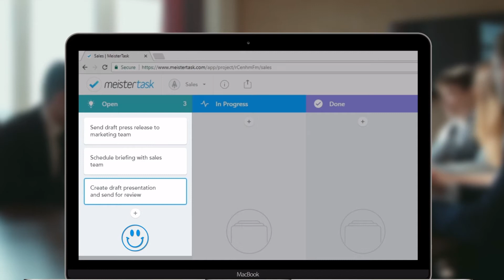Google Docs to Meistertask Integration - To-dos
Google Docs to Meistertask integration works to instantly send Google Docs to-dos to Meistertask as tasks.  Just type to-dos with the checkboxes bullet and "tag" your Google Doc for the destination(s) you want then TaskClone does the rest.

TaskClone can also:
- Send Doc titles as tasks
- Create events in your calendar

TaskClone supports:
- Any Evernote, OneNote or Google Docs app
- 40+ task apps
- Google Calendar directly and syncing with others